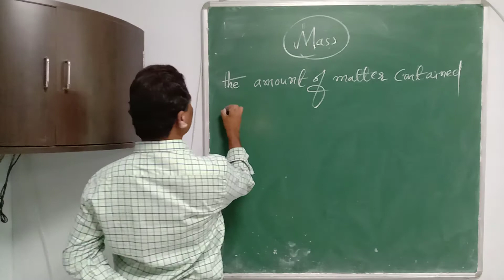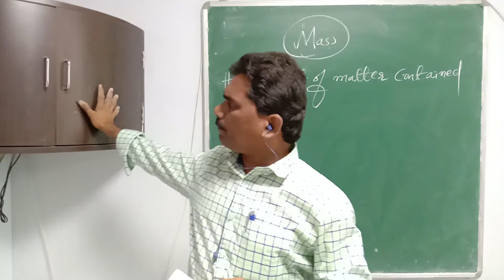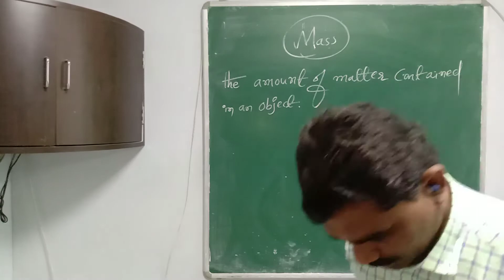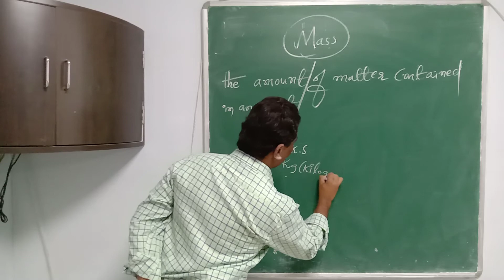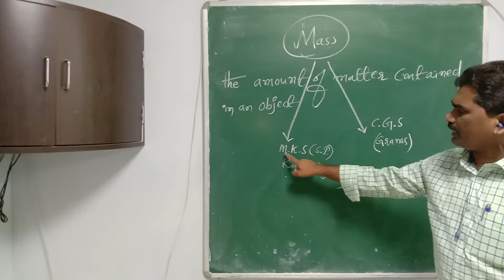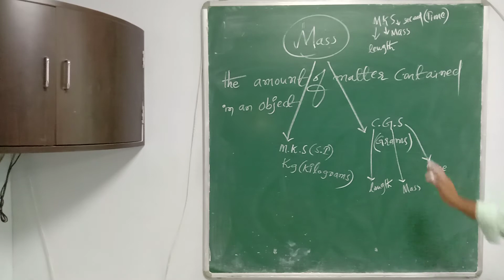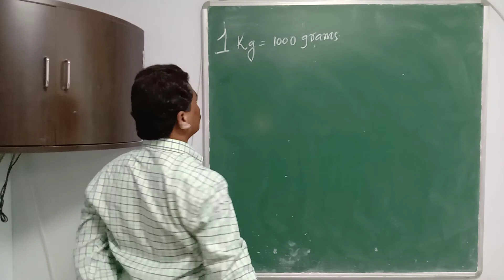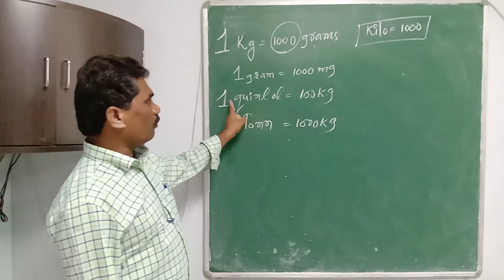Introduction about mass and its units